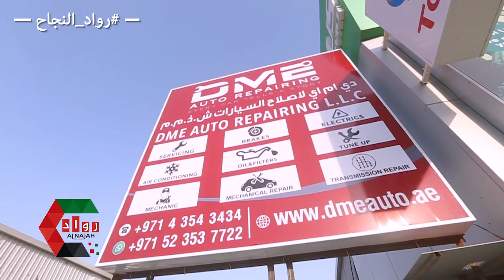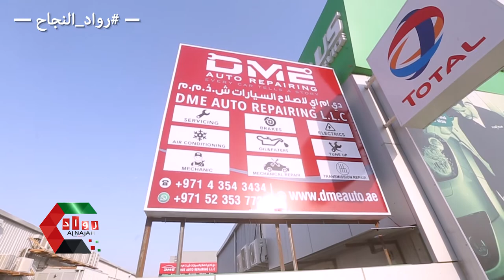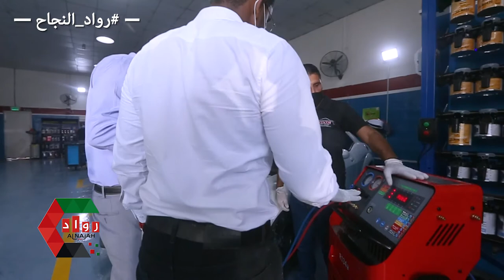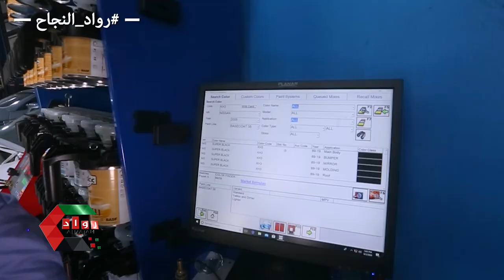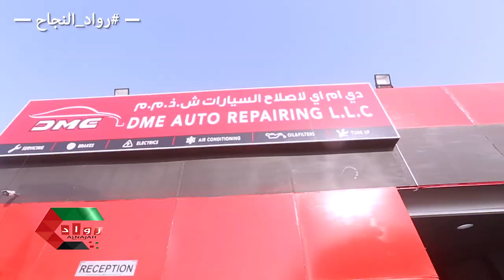DME Auto Center